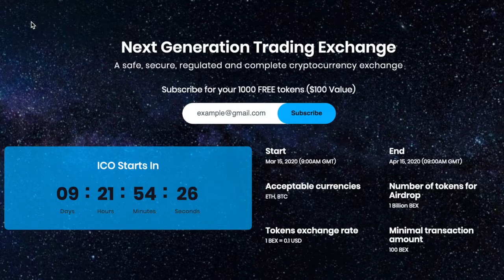How to earn cryptocurrency online free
worth $100
Earn Cryptocurrency. Earn Any Cryptocurrency, Free!